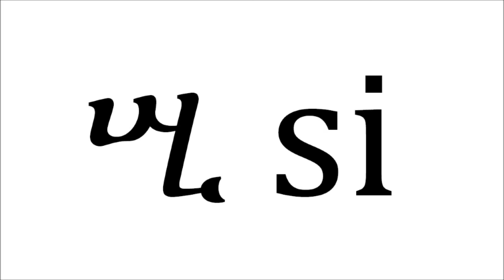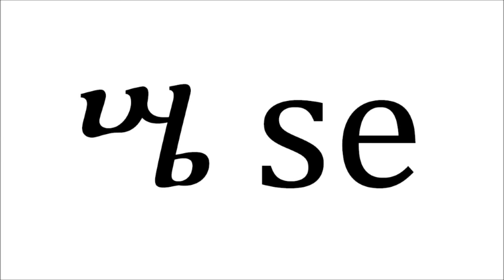Ethiopian language Amharic alphabet Seሠ Suሡ Siሢ Saሣ Seሤ Sሥ Soሦ